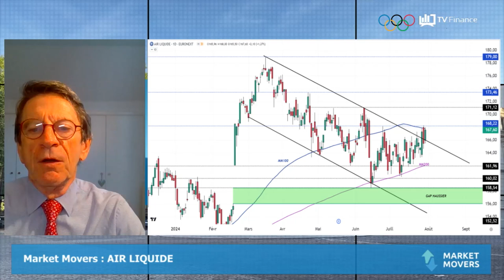AIR LIQUIDE : Bonne publication, retournement de tendance ?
AIR LIQUIDE : Le titre pourrait sortir de sa tendance à court terme. Quels sont les niveaux à connaître ?